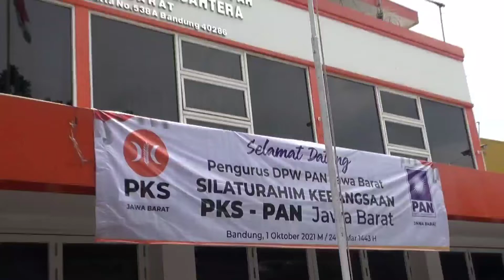Silaturahim Kebangsaan PKS-PAN Jawa Barat, Desy Ratnasari : Serasa Datang ke Rumah Saudara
PKS Jawa Barat menerima kunjungan DPW PAN Jabar dalam acara Silaturahim Kebangsaan PKS-PAN yang berlangsung di DPW